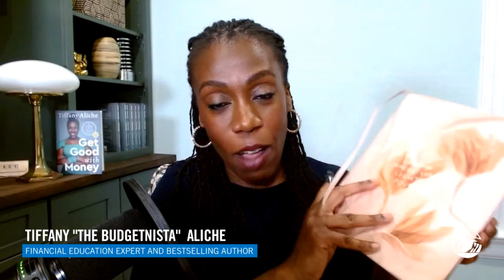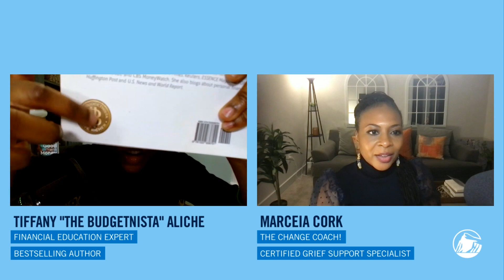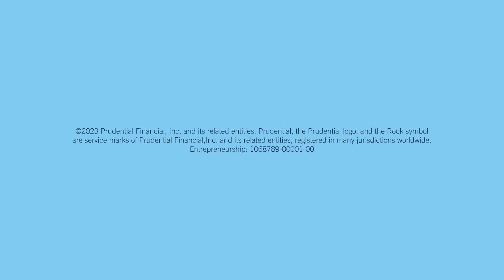Black Wealth Aspirations Entrepreneurship and Wealth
Prudential is pleased to present the second of the three-part series, Black Wealth Aspirations, where the conversation will spotlight the relationship between entrepreneurship and building wealth. Recorded live on February 15, 2023, Tiffany "The Budgetnista" Aliche,  and her special guest, Marceia Cork, will share strategies for entrepreneurship success.